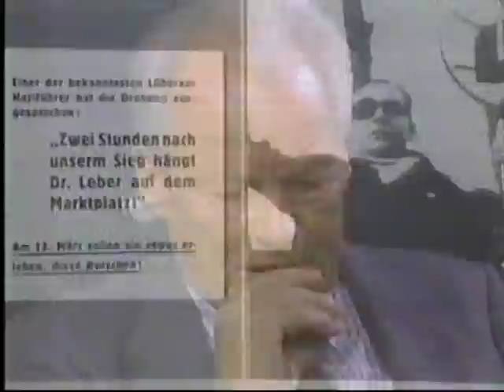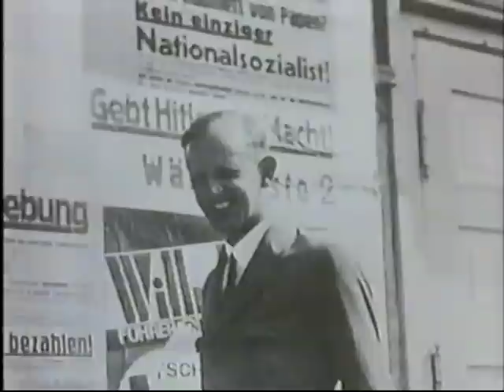Plot to Kill Hitler - 1 /5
ヒトラー暗殺計画 (1)　第三帝国の興亡